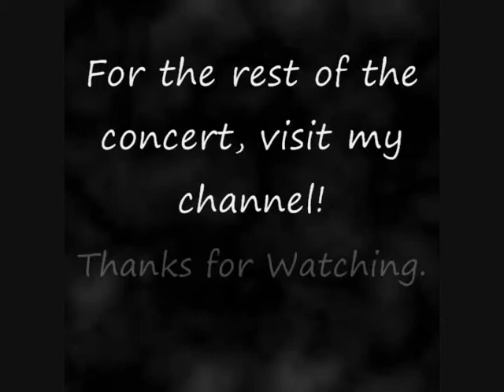Nica's Dream - The Stivers Jazz Orchestra: Live 1/16/10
Great quality live footage of the critically-acclaimed Stivers School for the Arts Jazz Band ensemble performing at the Kettering Tower in Dayton, Ohio on January 16, 2010. This concert features the return of former trumpet player Chris Todd and our live debut with bassist Erica Harvey. This is the second song in the set. Later on.

The Band:

Claude Lucien Thomas - Conductor

Trumpets:
Phillip "Brady" Hangen - First Trumpet
Max Mobarry (Me) - Second Trumpet
Chris Todd - Third Trumpet
Kayla Johnson - Fourth Trumpet

Saxophones:
Tyrone Martin - First Alto
Kathryn "Katy" Quinn - Second Alto
Michael Karkalik - First Tenor
David "Dave" Jenkins - Second Tenor
Matthew Quinn - Baritone Sax

Trombones:
Sharonda Martin - First Trombone
Devin Hill - Second Trombone
Bathsheba Mitchell - Third Trombone
Kevin Kirkland - Bass Trombone

Rhythm Section:
Christine Hoy - Piano
Erica Harvey - Bass
Kevin Waters - Drums
Devin Stafford - Percussion